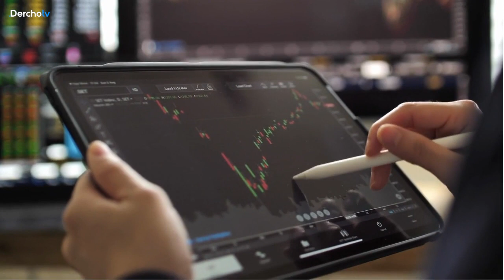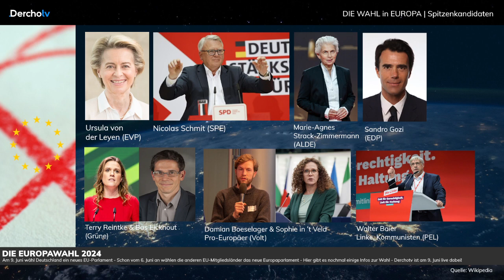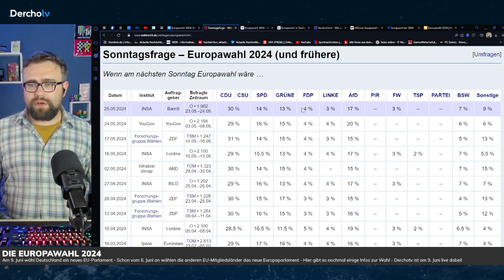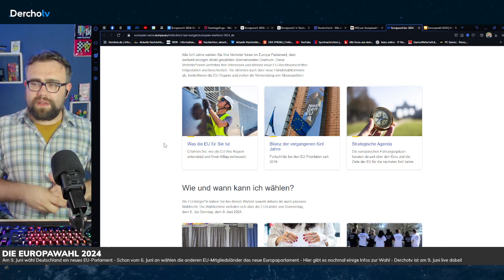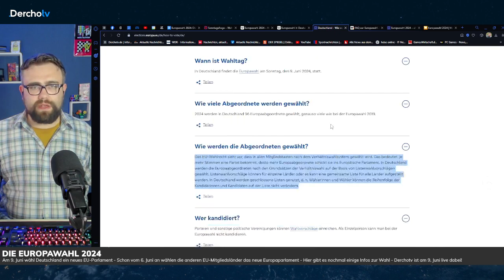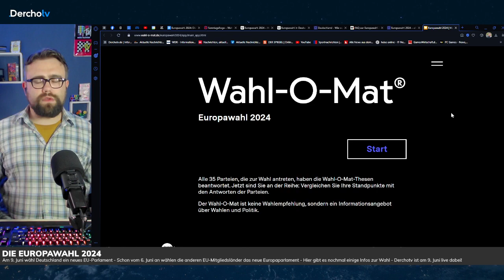Die Europawahl 2024 | UPDATE SPEZIAL | 30.05.24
Anfang Juni wählen die Bürgerinnen und Bürger der Europäischen Union ein neues Europaparlament. Deutschland wählt am 9. Juni. In diesem UPDATE SPEZIAL gibt es entsprechend alle wichtigen Infos zur Wahl, sowie Infos zu den europäischen und deutschen Spitzenkandidaten.